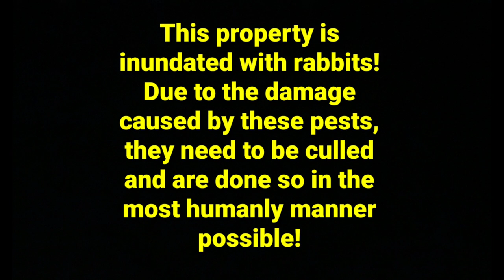Rabbit hunting/pest control with a .22lr CZ452 rimfire in Australia -11 rabbits shot within 1/2hr.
I had a job around the corner from this property that I hunt on, and decided to bring the rifle with me to work. just in case I finished work early enough to squeeze a hunt in before it got dark.
Well, I had about 1 hour before it got dark, so I set up my new camera mount and was left with only 1/2 hr of day light left to spare, so this is all I could fit in before it got dark.
I ended up with 11 rabbits in 30 minutes.
Hopefully I get an opportunity to hunt on a bigger property next time,  that way I get to record some of the longer ranged shots.
I hope you enjoy it! Cheers.

Rifle is a CZ452 American.
Scope is a Leupold VXII 6-18x40.
Ammunition I use is the Winchester 42 grain subsonics.
Camera is my galaxy S9 phone with the Side Shot Scope Phone Mount.
The rifle is sighted in at 60 metres, hence why I aim a little lower on the ones at closer range.